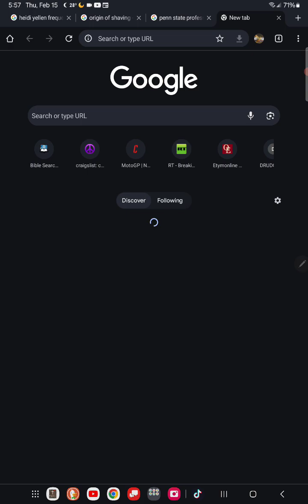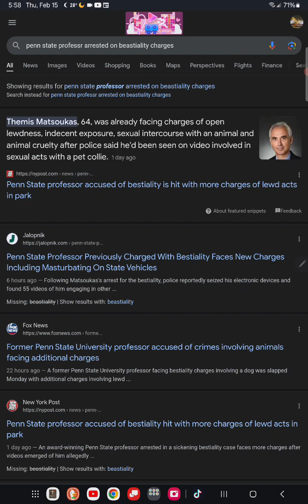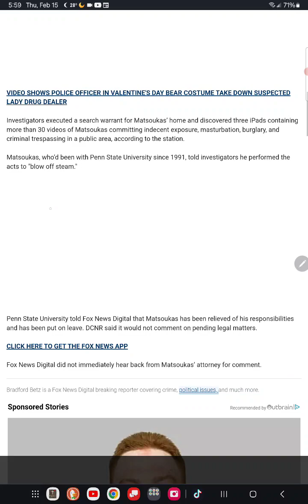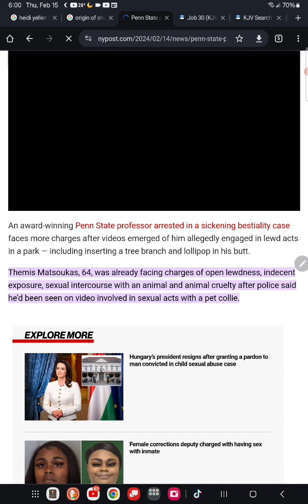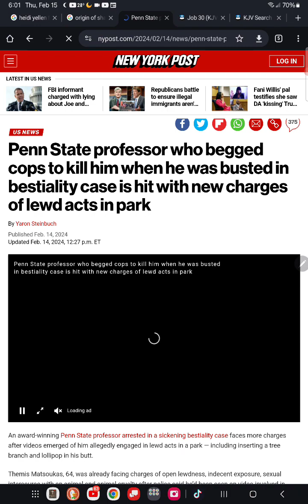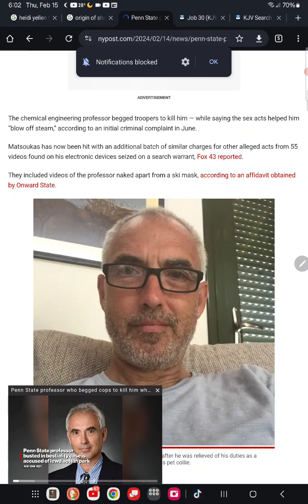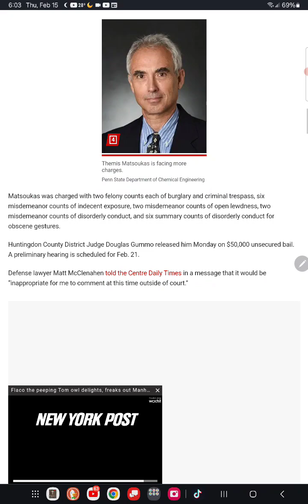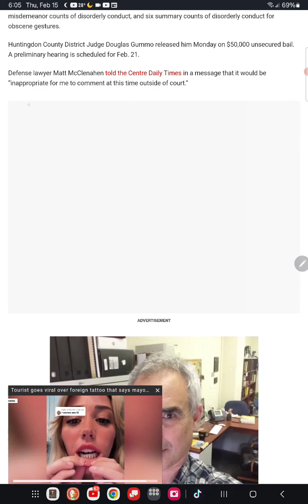E loves his dogs 😳